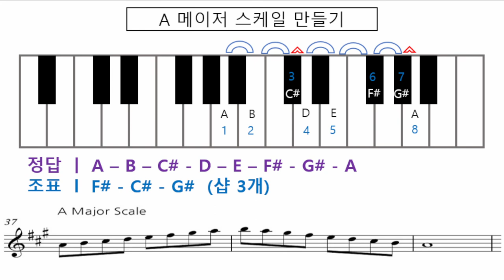기타화성학 10강 A메이저스케일 계산하기